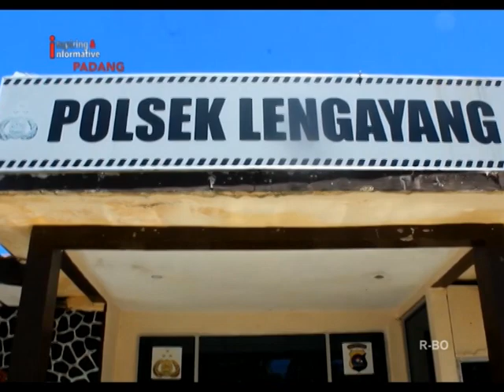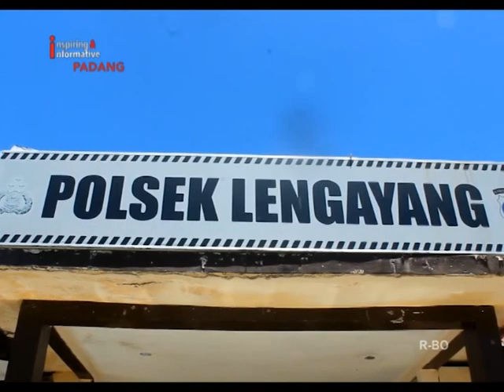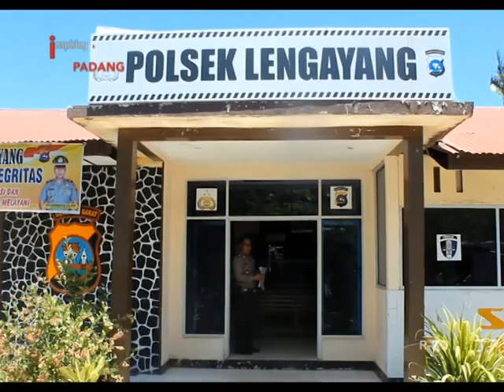DUA WANITA PEMANDU LAGU DICEBURKAN KE LAUT VIRAL DI MEDSOS